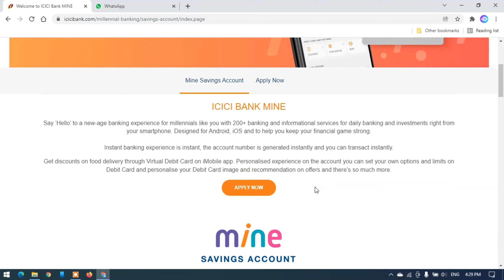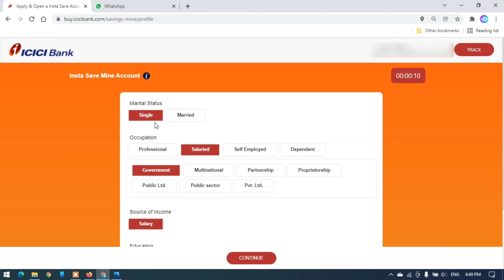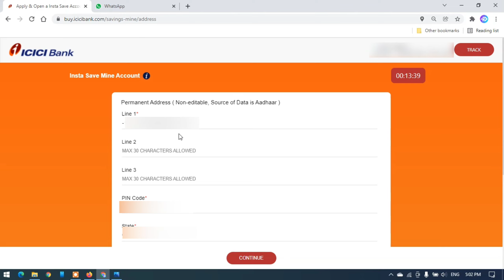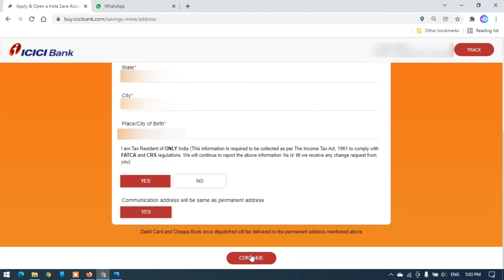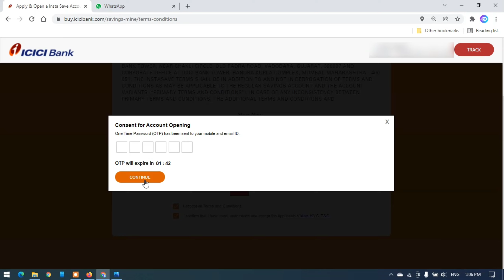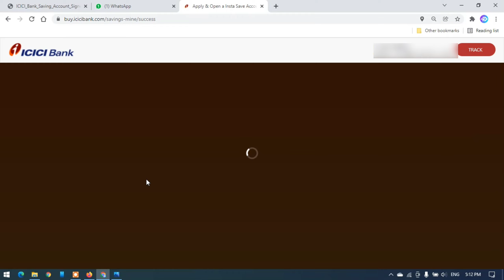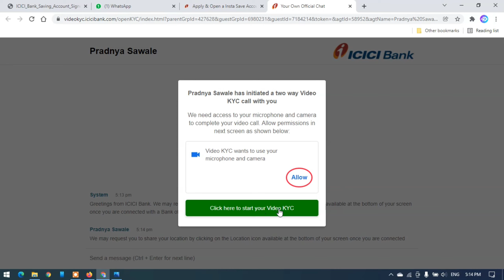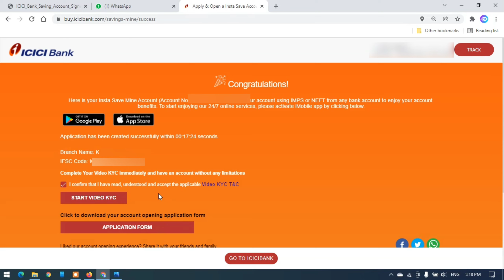ICICI Bank ZERO Balance Account Opening Online - How to Open ZERO Balance Account in ICICI Bank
Topic Covered:-
icici bank me online account kaise open kare

 ➡Created By:

Dhanurya Deep